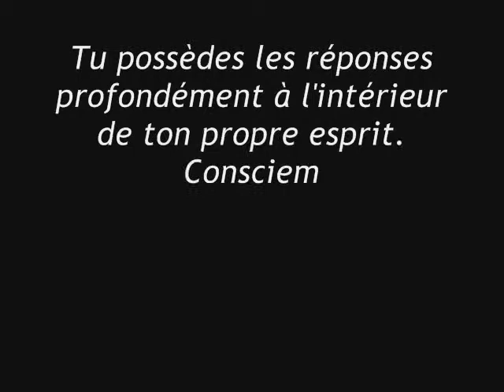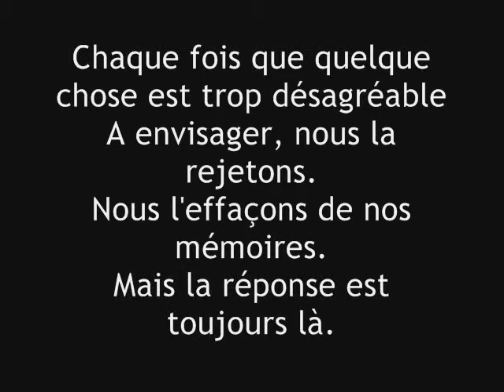Mahara - Nathaniel / Halo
" La plus grande vérité qu'on puisse apprendre un jour et qu'il suffit d'aimer et de l'être en retour. "